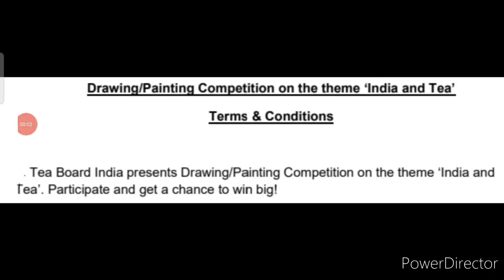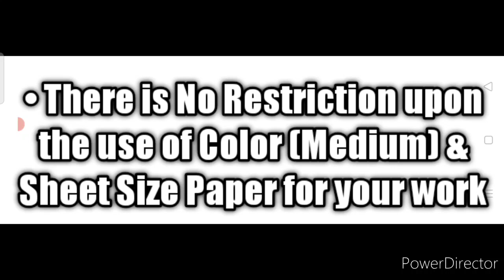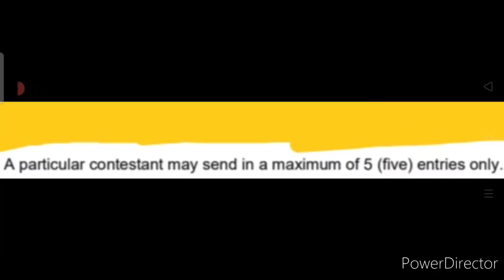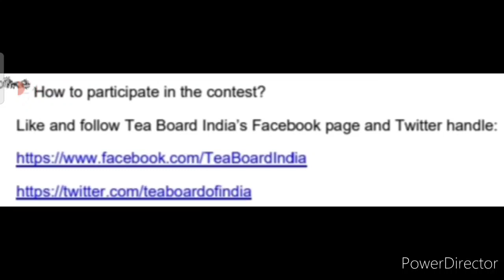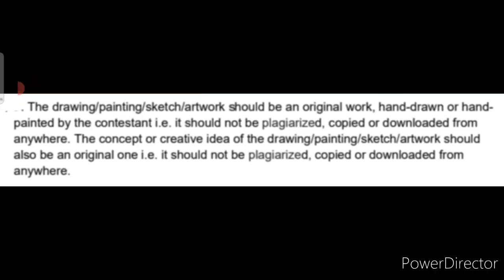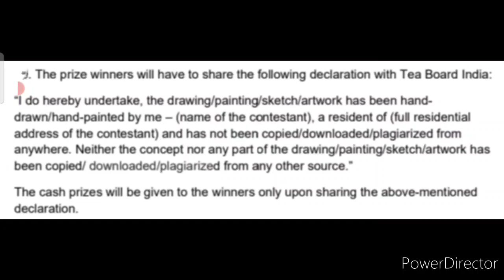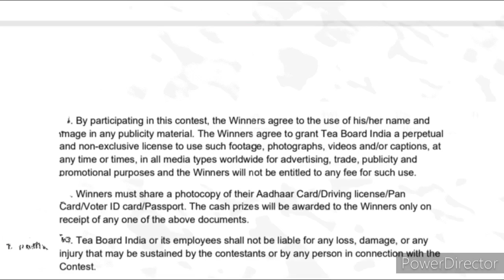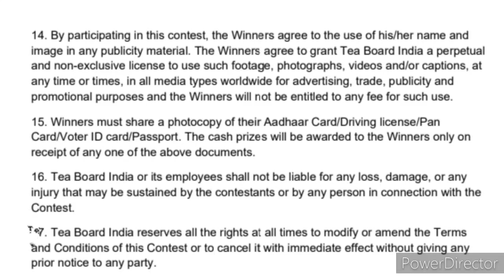Free Online Drawing, Art, Painting, Sketch Competition 2021/ Win Attractive Cash Money Of Rs. 60,000